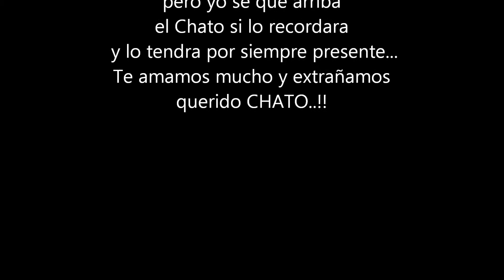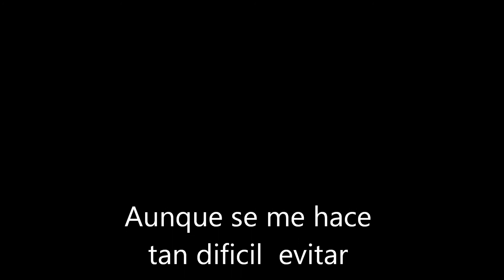Eduardo Paredes Tapia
Homenaje a El Chato Eduardo Paredes, el mejor amigo , padre, y esposo ,ejemplo de humildad, sencillez, lealtad y amor . que hasta el ultimo de sus dias demostros ser el mismo que todos conocimos, y aqui queda grabada y plasmada toda su personalidad, , Homenaje al Chato..